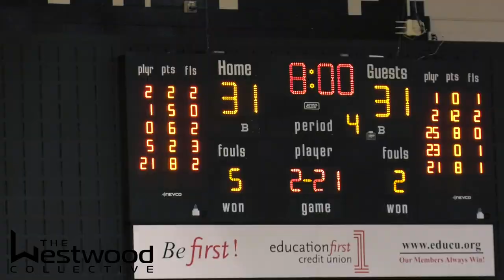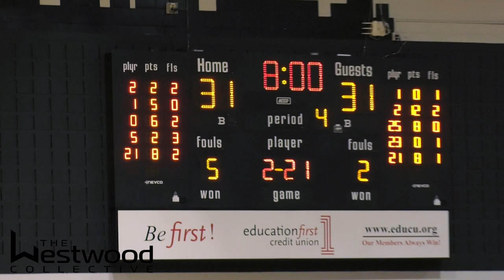Hilliard Bradley vs Pickerington Central | District Championship | March 4, 2023 | ODU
OSHAA Ohio High School Basketball Tournament. District Championship Game at Ohio Dominican University March 4, 2023